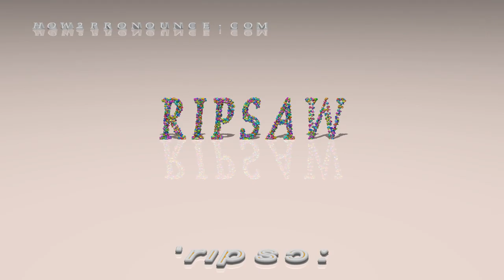ripsaw - pronunciation + Examples in sentences and phrases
This is the pronunciation of ripsaw in British English + a few examples of its pronunciation in phrases and sentences.